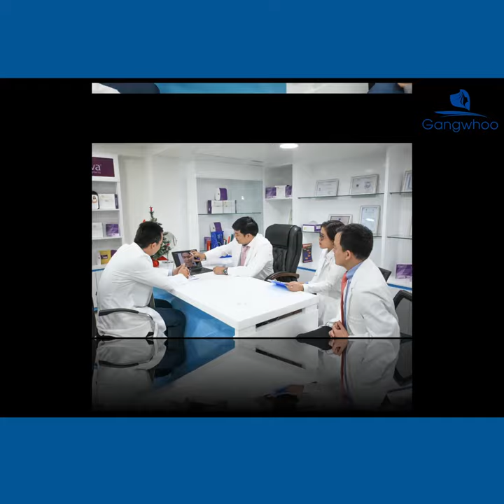Những khách hàng điều trị mụn tại gangwhoo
► Bác sĩ tư vấn 24/7: 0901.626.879